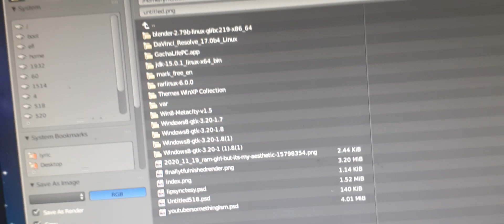I finished rendering gfx